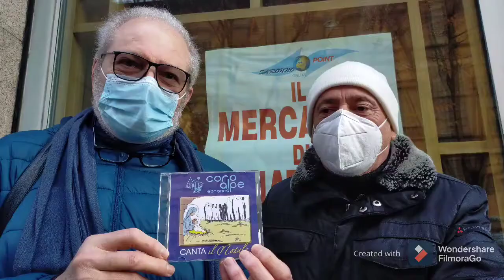ANTEPRIMA SARONNO POINT ONLUS